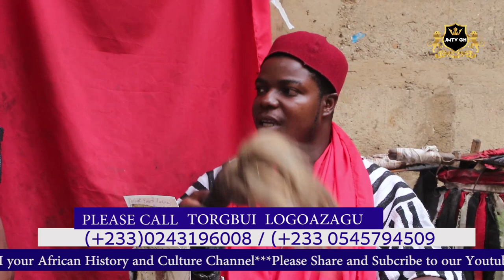THIS ARE THE THINGS OUR ANCESTORS DID TO GET MONEY IN LIFE THEY DON'T DEMAND FOR HUMAN SACRIFICE.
AFRICAN SPIRITUALITY: THIS ARE THE THINGS OUR ANCESTORS DID TO GET MONEY IN LIFE THEY DON'T DEMAND FOR HUMAN SACRIFICE, ANY PRIEST OR PRIESTESS THAT WILL DEMAND HUMAN SACRIFICE FROM YOU BEFORE HE/SHE CAN HELP YOU IS IS EVIL AND HE/SHE IS NOT PART OF AFRICAN SPIRITUALITY. THOUGHT BY TORGBUI LOGOAZAGU.